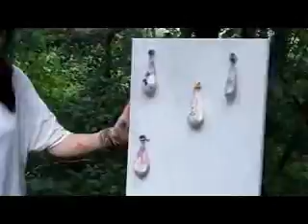CONTEST BLOOPERS!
soent firever on this hahahaha